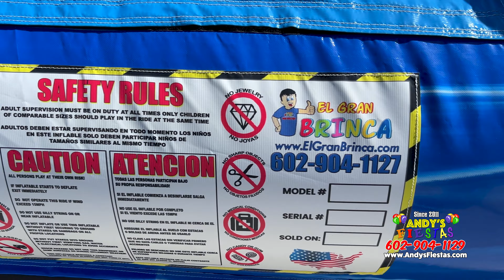Tropical Waterslide Andys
WaterSlides For Sale